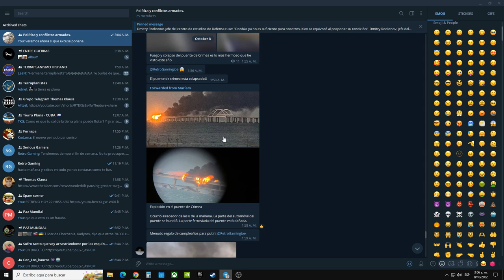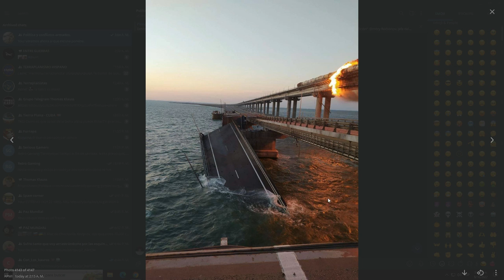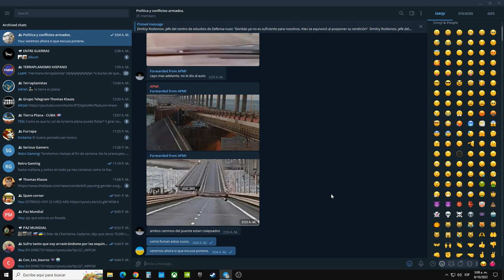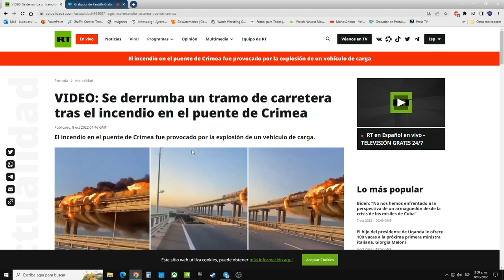ULTIMO MOMENTO EXPLOSIONES EN EL PUENTE DE CRIMEA. ¿COMO REACCIONARA RUSIA?